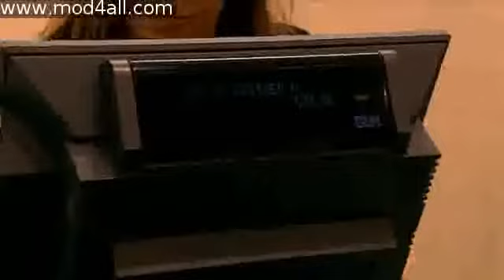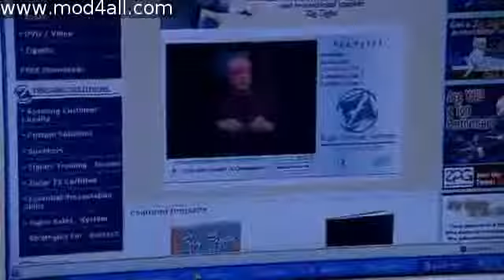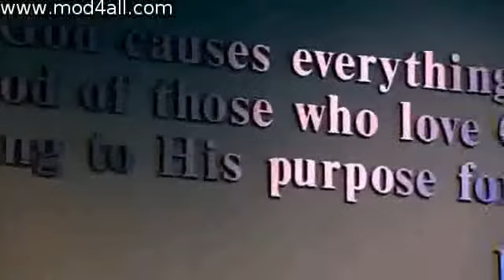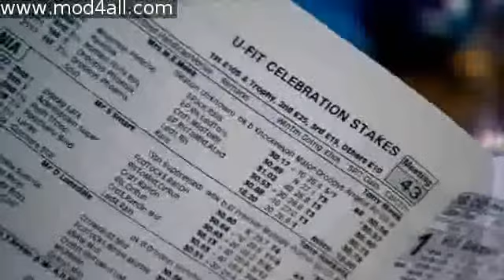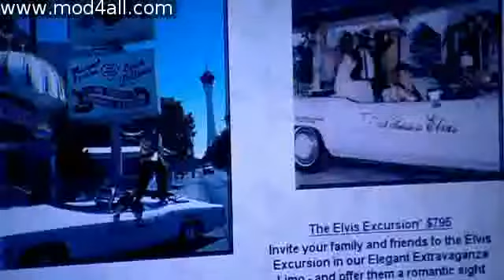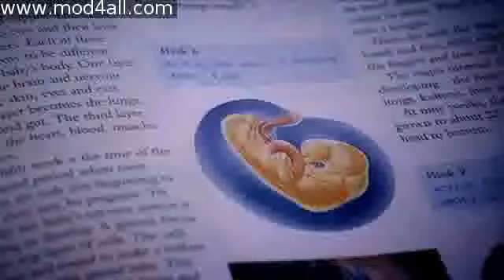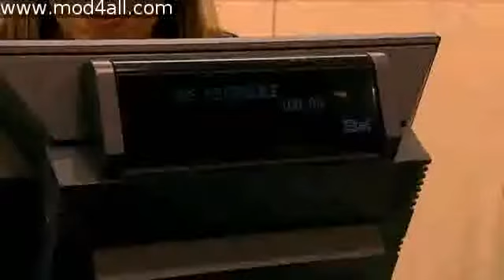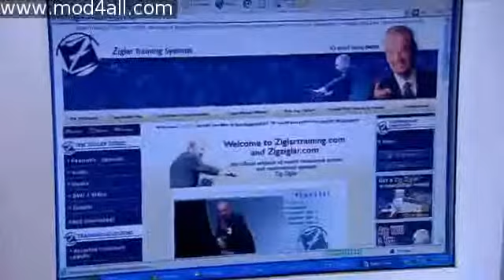mod4all The Armstrongs S01E07 WS PDTV XviD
Hot on the heels of The Office came The Armstrongs. Modafinil mod4all.

Hot on the heels of The Office came The Armstrongs. Is it real, or is it staged? They won't say. Modalert mod4all.

Hot on the heels of The Office came The Armstrongs. Is it real, or is it staged? They won't say. Waklert mod4all.